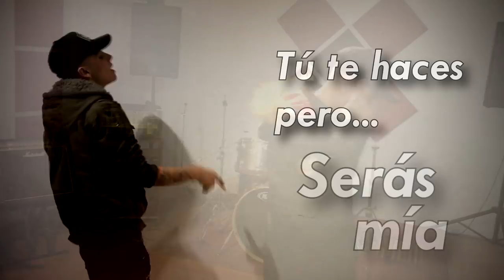La última vez - Anuel AA Ft. Bad Bunny [Leo Care Ft. Lucho Gonzalez]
Hola! Soy Lucho Gonzalez, y este es mi primer cover, con la participación y ayuda de mi amigo Leo Care.

- leo.care
- lucho_dequilmes

Créditos del beat: Muelle Beats Plus